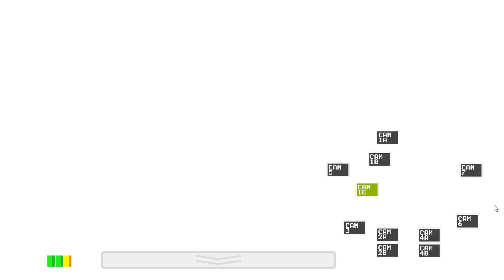Five Nights at Freddy's night two gameplay PC